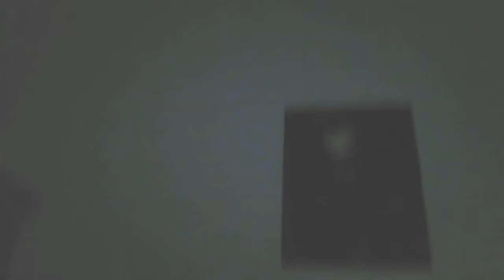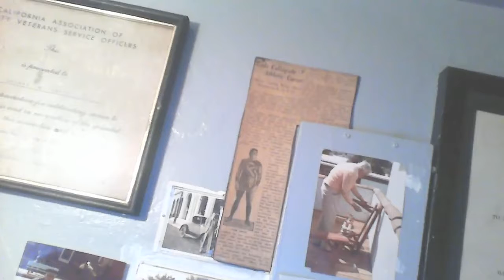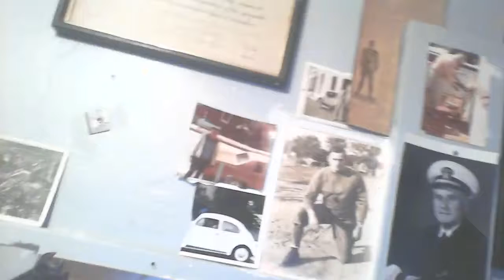My place 4523 E 3rd St October 14 2016 - Pop's tool room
Leland Lewis 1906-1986 Known as "Babe Lewis"
Born in Newkirk, Oklahoma
3 sport High School star athlete.  3 sport star athlete at Kansas State Teachers College in Pittsburg, Kansas AKA Pitt State.  +Light Heavyweight Golden Glove boxer "Southpaw" , Teacher, Coach, Navy veteran, Carpenter, Model T, Lincoln, Caddy and part-tme '64 bug driver, my grandfather.